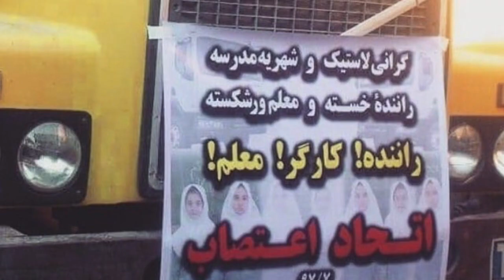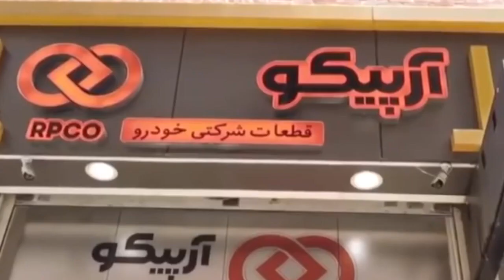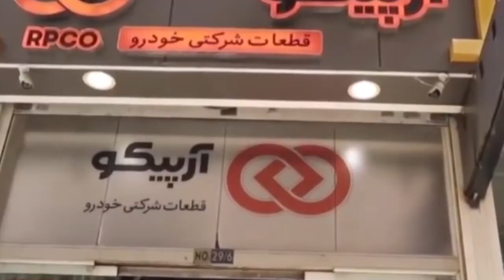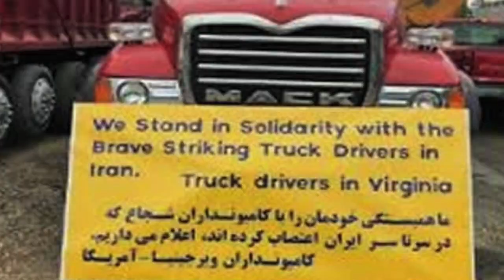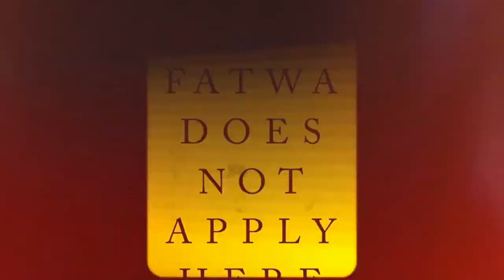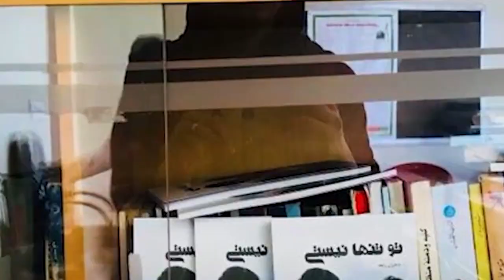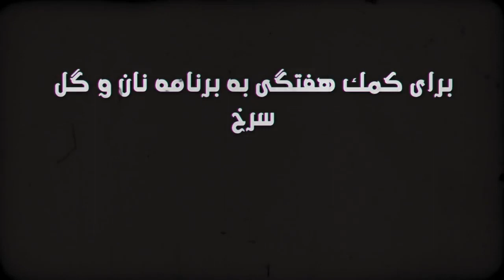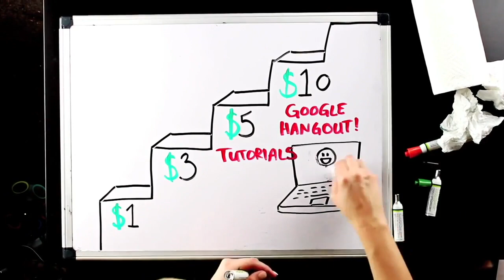رانندگان اعتصابى: پيروزى در گرو حمايت شما برنامه نان و گل سرخ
رانندگان اعتصابى: پيروزى در گرو حمايت شما
اخبار: در همبستگى با رانندگان کامیون ها در ايران
مصاحبه: ابراهيم عبدالله٬ بنيانگذار مسلمش
فتوای احمقانه: اگر نرويد نماز جمعه٬ خانه را روى سرتان خراب مى كنند
لحظه زيبا زندگی: زنان آزاد نويسنده افغانستان
ترجمه و زیرنویس: بهرام م